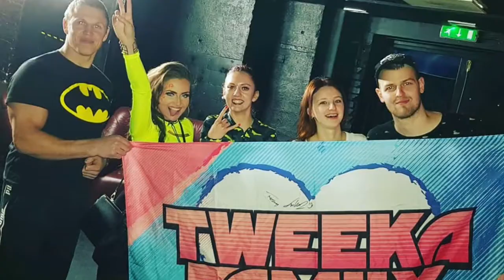Da Tweekaz Tallinnas 22.11.19